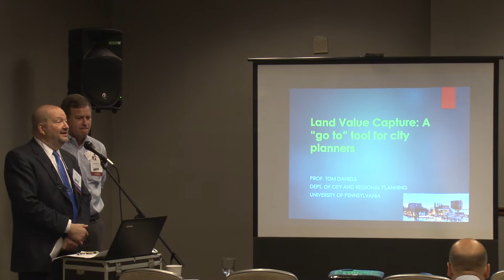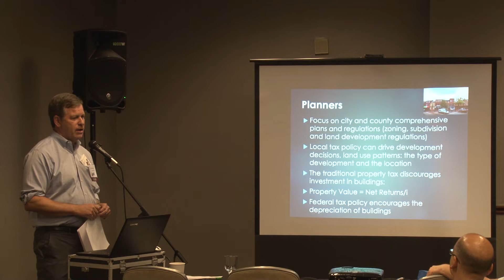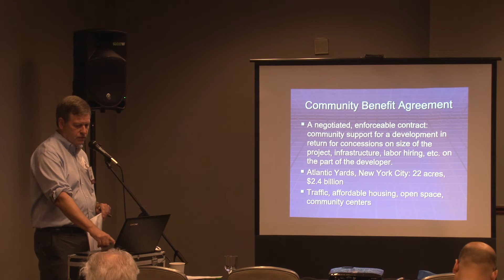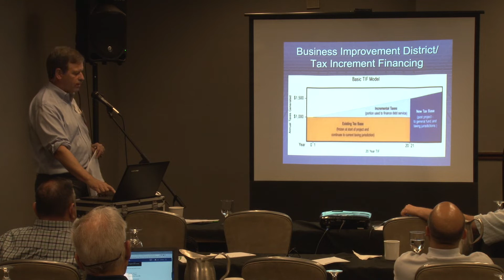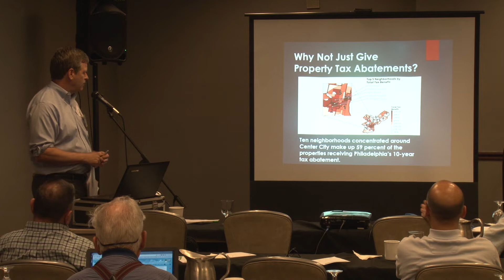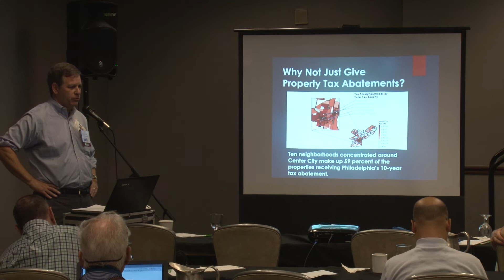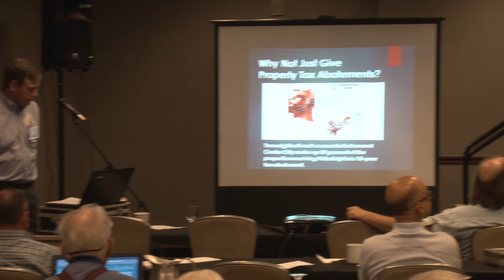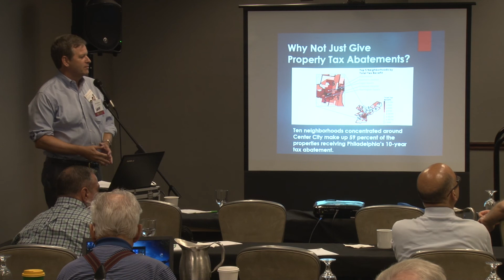Land Value Capture as a "go to" tool for city planners CGO 2018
Tom Daniels presents Land Value Capture as a "go to" tool for city planners at the Council of Georgist Organizations 2018 Conference.
Tom Daniels directs the concentration in Land Use and Environmental Planning at the University of Pennsylvania.  He is part of a Penn team working on a grant from the EPA to study how to use green infrastructure to reduce urban stormwater runoff.  Tom authored the authoritative Environmental Planning Handbook, now in its second edition.